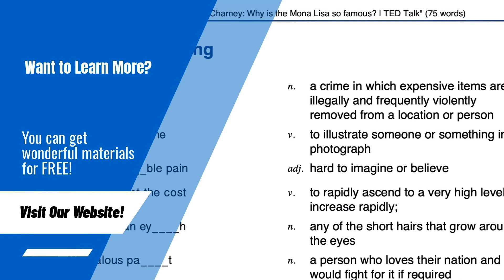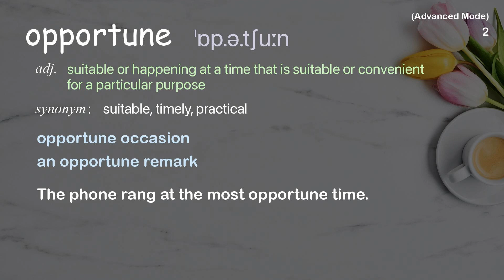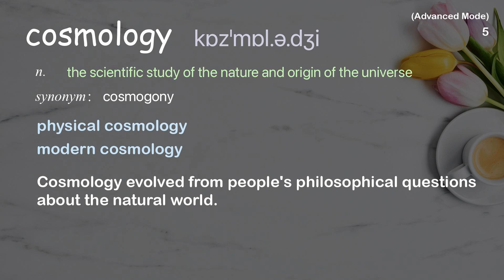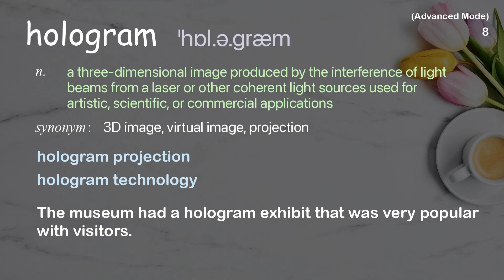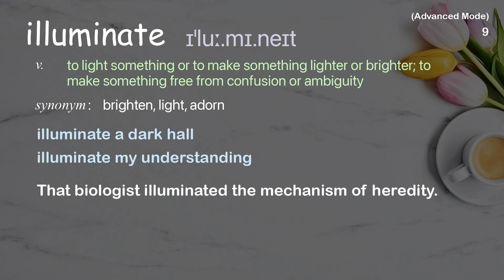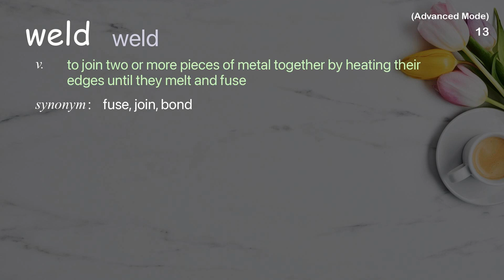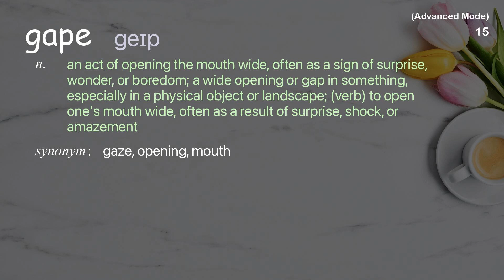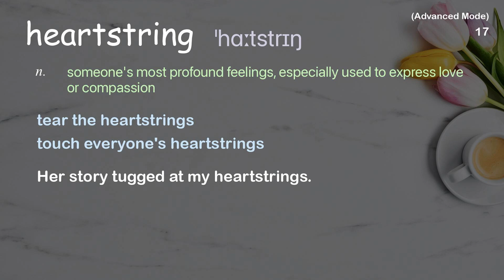18 Advanced Academic Words Ref from "Martin Villeneuve: How I made an impossible film | TED Talk"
■PLEASE NOTE

■Reference Source
Martin Villeneuve: How I made an impossible film | TED Talk